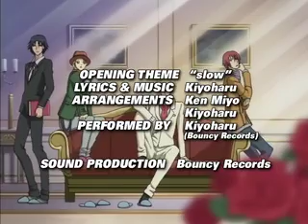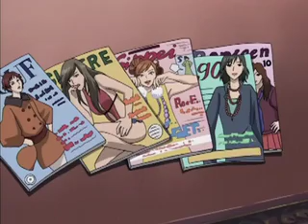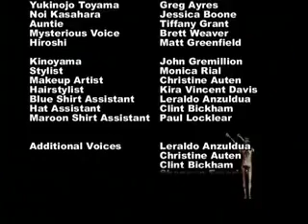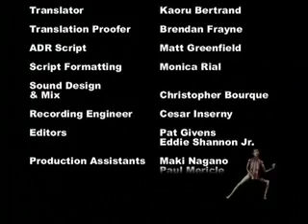Красавчики помогают девушке стать красивой 🪄Семь обличий Ямато Надэсико 5 серия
Год выпуска:2006
Страна:Япония

Всё начинается с того, что четыре смазливых красавца-плейбоя, проживавшие в прекрасном викторианском особняке, стоящем посреди розового сада, получили от своей домовладелицы весьма заманчивое предложение. Сделать за месяц из её племянницы настоящую леди. В случае успеха, особняк переходил в их полное распоряжение, в случае неудачи, рента увеличивалась втрое. - Раз плюнуть! - хором сказали красавцы, - Уж мы знаем о женщинах ВСЁ! Парни забыли об истине, которую знает любая, умершая от старости, мышь - самый сладкий сыр лежит исключительно в мышеловках. Будущая леди на поверку оказалась весьма СТРАННОЙ девушкой, при виде которой в голову невольно лезли истории призраках, маньяках, и самопроизвольно включающихся телевизорах, по которым показывают исключительно старые колодцы. А всё из-за того, что в юности девчонка получила глубокую душевную травму. Так что перед нашими героями встала весьма нелёгкая задача.